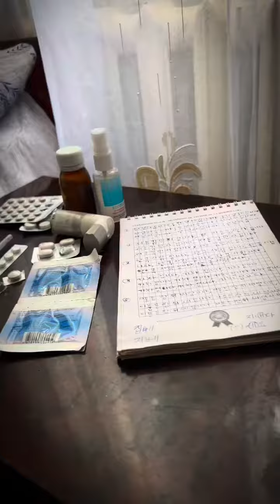🥷🏻«QORA YO’L» 10-QISM📌(Alamli Qasos Iskanjasi)✅